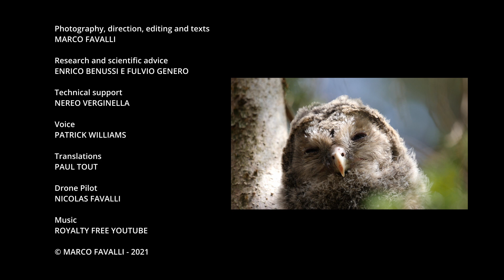The Ural Owl between Italy and Slovenia.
Il video “L’Allocco degli Urali fra Italia e Slovenia” è stato realizzato nell’ambito del progetto europeo di cooperazione transnazionale Dinalpconnect Interreg Adrion, che ha per obiettivo la cooperazione transnazionale al fine di ridurre la frammentazione e migliorare la connettività ecologica per la conservazione a lungo termine della biodiversità e la fornitura di servizi ecosistemici nell'area del progetto.

Il video porta alla scoperta dell’Allocco degli Urali, specie molto elusiva e poco conosciuta, caratteristica degli ambienti forestali delle nostre zone.

Specifiche:
Fotografia, regia, montaggio e testi: Marco Favalli
Ricerca e consulenza scientifica: Enrico Benussi e Fulvio Genero